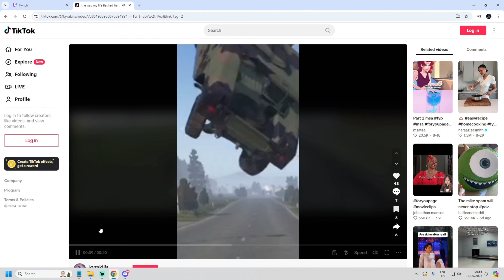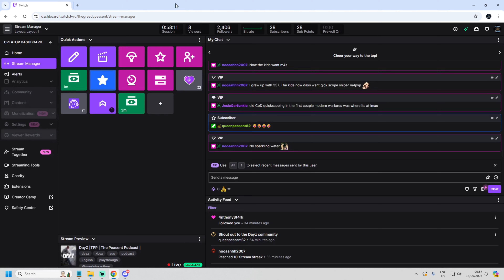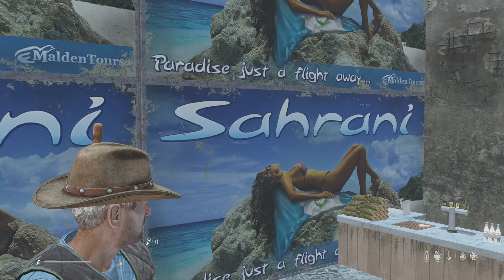TPP The Peasent Podcast for Console DayZ Season 2 episode 34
Interview with XBurntXBiscuitx
DayZ Console Streamer

How did you end up in the world of DayZ?

How long have you been DayZ For?

What Made you decide that it was time to stream?

What servers do you like to play and why?

What are you looking forward to most with the new map coming out?

If you could got back to Day 1 of streaming what advice would you give yourself?

Anyone who you would like to shout out for supporting your journey?

COHOST TAKEOVER

a Few Questions from our co hosts
a chance to ask our guest a few questions or even a question out to the panel and chat

Co host Business?

Smileys DayZ TikTok clip of the week.

Anything you have found in the community or updates on servers you play

Group Convo

The Seasons of DayZ

With the Latest dev stream and blog, DayZ has now ran with season style maps
these will have clothing based on the map you are playing

Should official be a one player per server?

Should you be able to at any time just port to another map?

Are temps and the coding for the temps going to stay the same?

DayZ already has 12 months of the year temp systems in the game files. will this be same after the update?

Now with boats and cars in the game, Should the moving of maps occur at a exit point? like the ends of the maps or ocean for the boat?
items could also be required. compass for the boat. map of Cherno or Livonia to move.

Do you you like the new system that's coming to DayZ with the Seasons and clothing Styles?

The TPP End Game